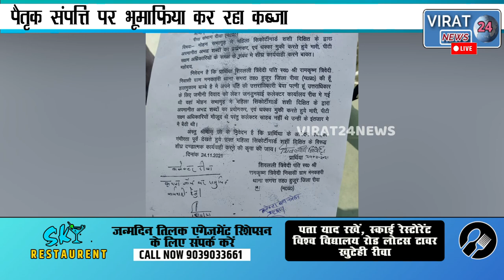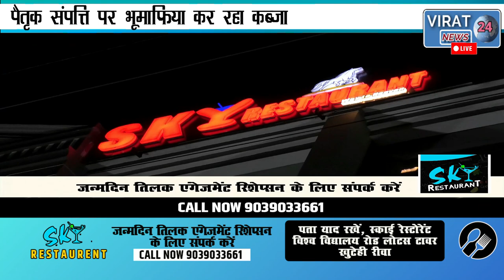🔻रीवा-पैतृक संपत्ति पर भूमाफिया कर रहा कब्जा शिकायत करने पर कर्मचारियों के द्वारा भी की गई मारपीट